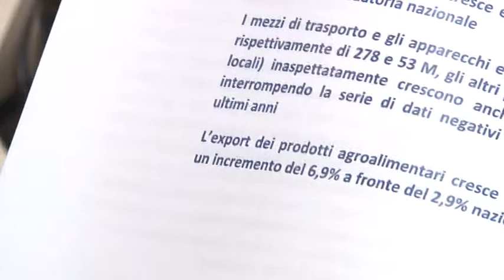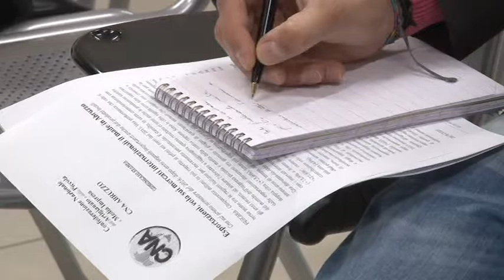Dati positivi per l'export abruzzese per la Cna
Numeri positivi e in controtendenza con il dato nazionale per l'export abruzzese. I dati diffusi dalla Cna Abruzzo parlano di una regione che può sorridere e non solo per i settori tradizionalmente trainanti